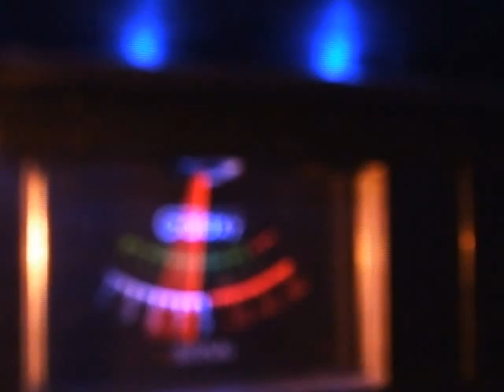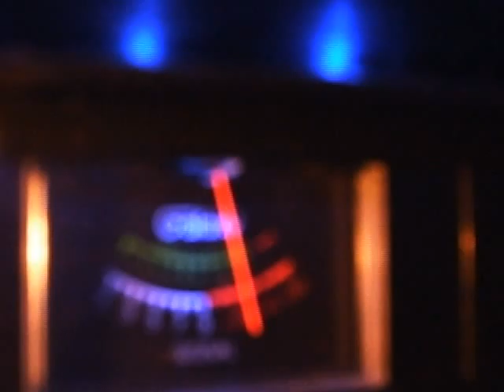wwpdx # 007 & 2+2 & 613